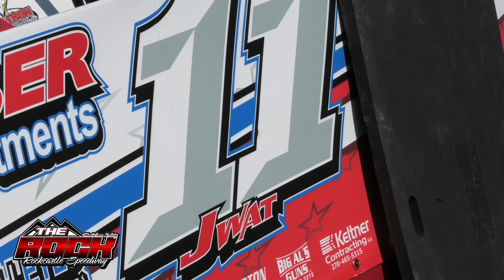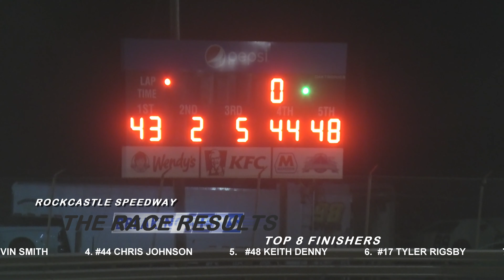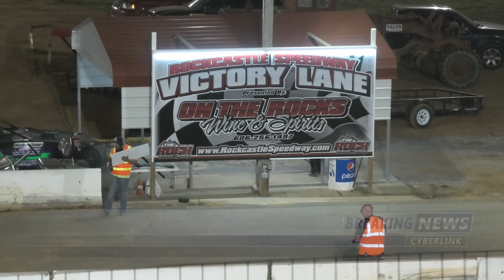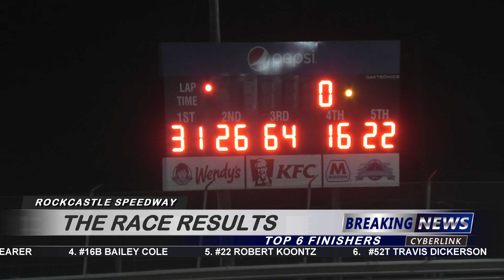Rockcastle Speedway - Race Night Fast Forward - 4/23/2022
Condense a race night down to eight minutes with all the things that occur at the track.  From behind the scenes early in the night, to practice and qualifying and later the feature races.  We;; here is the action from Rockcastle Speedway during the 2022 season opening event on Saturday night April 23rd.   Rockcastle Speedway is a 3/8 mile clay oval located near Mount Vernon, Kentucky.